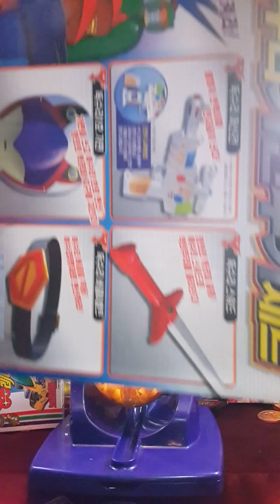[이벤트 마감]구독자 1000명 돌파 기념 이벤트!! (3월 13일 일요일 오후 11시 59분까지)구독자이신 분만 참여해 주세요!! 장난감 황제의 보물창고 No.272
* 이벤트가 마감되었습니다. 14일 오후 11시 00분에 당첨자 추첨 영상 올려드리겠습니다. 참여해주신 모든 구독자분들께 감사드립니다^^ *

어느새 구독자가 1000명을 넘었습니다.

그래서 제 동영상 리뷰를 사랑해 주시는 많은 분들께 감사드리는

의미로 선물을 7세트 준비했습니다.

1.롯데리아 아톰 블록

2. 메탈로보카 데저트

3. 포켓몬스터 피카츄 컬렉션

4. 영광의 레이서 보라매 프라모델

5. 프리큐어 롤링하트

6. RHS 가면라이더 사이가 피규어

7.독수리오형제 독수리 가면무기 세트

입니다.

이벤트에 참여하시고 싶으신 분은

1.구독하고 계신 분이어야 합니다.

2.이 동영상 밑에 갖고싶은 선물의 이름을 제가 댓글로 써놓겠습니다. 그곳에

'1~90까지의 숫자 중에서 한개의 숫자' / '리뷰해 주었으면 하는 장난감 이름(제가 리뷰했던것은 안됩니다)'

을 함께 답글을 달아주세요. 이 2가지가 다 있어야 이벤트 신청이 완료되는 겁니다. 1가지라도 빠지면 무효입니다. 1명당 1개의 답글만 달수있습니다.

예) 프리큐어 롤링하트 댓글에
    '  21/ 터닝메카드 '라고 답글을 씁니다.

* 그리고 열심상도 준비되어있으니 많이 활동해주세요. 열심상은 추첨과 중복되어도 보내드립니다^^

마감은 2주후인 3월 13일 (일요일) 오후 11시 59분까지 입니다.

제가 14일(월요일) 오후 11시에 추첨 동영상과 함께 당첨자를

로 받으실 주소와 성함, 전화번호를 보내주시면 택배비를 제가 내고

선물을 보내드립니다. 많은 참여 바랍니다^^